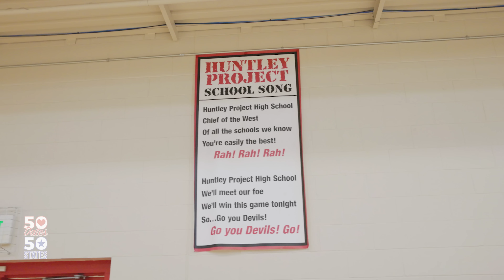My 4 Wheeling Date Gone Wrong in Montana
Welcome to Episode 48! In this episode Matt has his first hometown date of 50 Dates 50 States and brings his Montana date (Tavia) to Huntley and Billings! Watch as Matt takes her to his old High School town where they play some competitive one on one and visit the local grocery store for the best brownies on earth. Plus, watch as they ride 4 wheelers and end up having to go to the ER because of an accident... WATCH NOW!

Facebook - 50 Dates 50 States